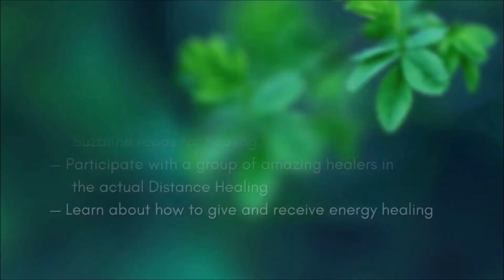Can Fear interfere with the Bengston Method?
If you are familiar with William Bengston’s Rapid Image Cycling method, you may know that he advises to do it especially when you experience strong emotion.  In this video Suzanne Clegg discusses how the emotion of fear and interfere with healing and how it can help energy healing.

This video was the teaching part of a longer group distance healing. To participate in the free live distance healing sessions, join the Spirit Gate Cancer Support Facebook Group

𝗥𝗲𝘀𝗼𝘂𝗿𝗰𝗲𝘀 𝘁𝗼 𝗹𝗲𝗮𝗿𝗻 𝗘𝗻𝗲𝗿𝗴𝘆 𝗛𝗲𝗮𝗹𝗶𝗻𝗴:

 ➤ 𝗙𝗿𝗲𝗲 𝗗𝗶𝘀𝘁𝗮𝗻𝗰𝗲 𝗛𝗲𝗮𝗹𝗶𝗻𝗴 𝗟𝗶𝘃𝗲 every Friday 4:00 PM Eastern Time on Spirit Gate Cancer Support Group. I guide participants through a simple distance-healing method. More healers and more healees tend to make it more powerful. You can join us live or watch the replay!

➤ 𝗕𝗼𝗼𝗸 - 𝗧𝗵𝗲𝗿𝗲 𝗜𝘀 𝗔𝗻𝗼𝘁𝗵𝗲𝗿 𝗪𝗮𝘆 - 𝗘𝗻𝗲𝗿𝗴𝘆 𝗠𝗲𝗱𝗶𝗰𝗶𝗻𝗲 𝗳𝗼𝗿 𝗣𝗲𝘁𝘀 𝘄𝗶𝘁𝗵 𝗖𝗮𝗻𝗰𝗲𝗿. I wrote this as a primer for how to work with cancer in an animal or a person. People have another layer of complexity but everything that applies to animals also applies to people.

𝗣𝗹𝗮𝘆𝗹𝗶𝘀𝘁: Top 10 Ways to Enhance Distance Healing